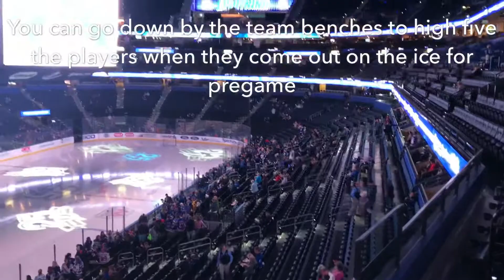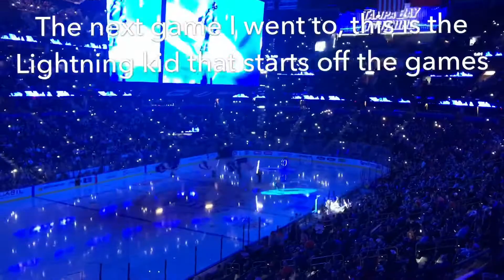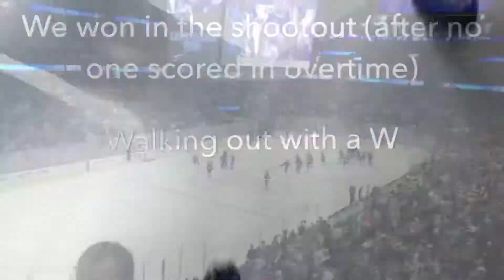Vlog #1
Recorded myself going to 2 lightning games.